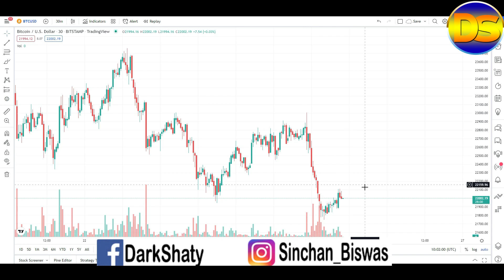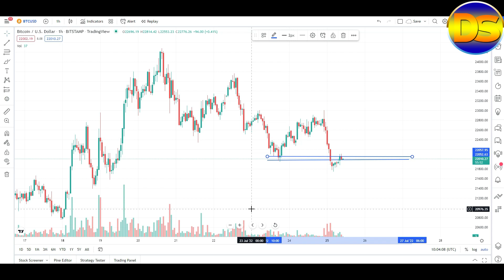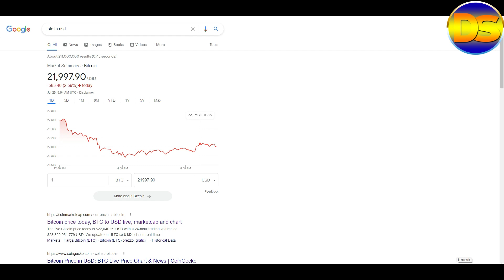Bitcoin News | How to Earn Bitcoin Without Investment | Bitcoin Price Today | Dark Shaty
Hello Friends, Today I Discuss about How to Earn Bitcoin Without Investment, Cryptocurrency News, BTC Updates, Bitcoin Trading for Beginners, Bitcoin News Today. I also discus about Bitcoin Price Today. Please watch my full video.